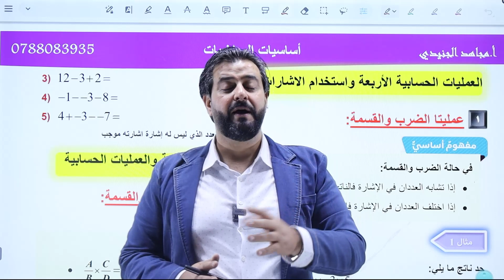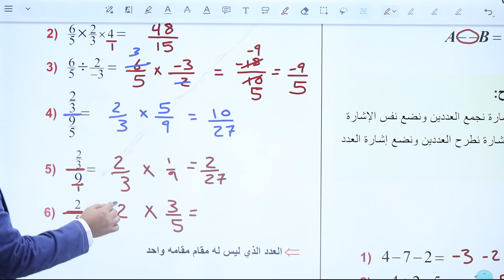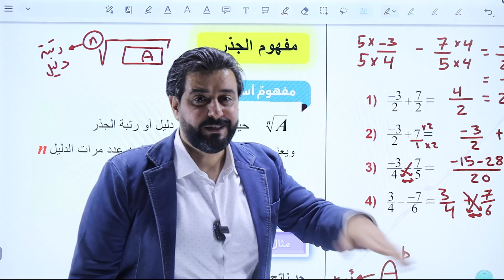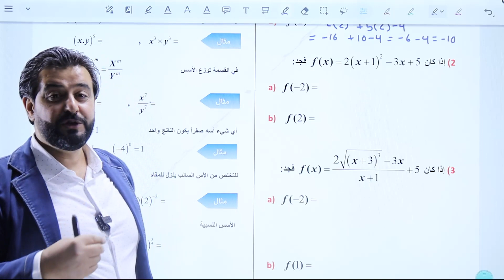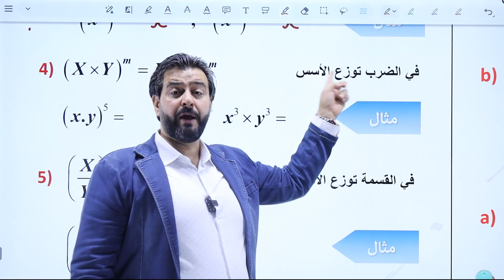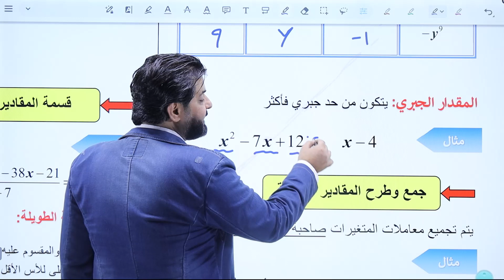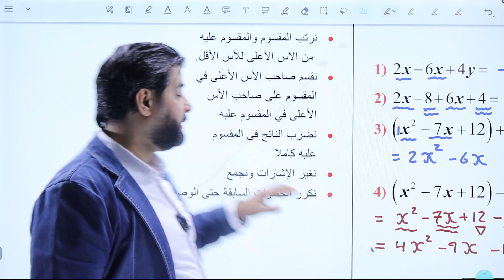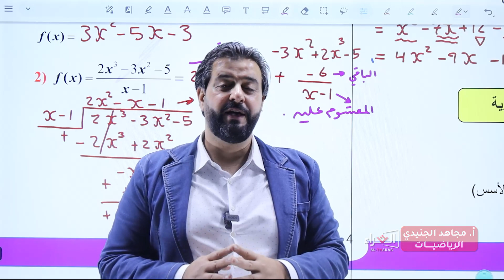أ.مجاهد الجنيدي - تأسيس 1 /أول ثانوي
🔰 مفاجأة لطلاب الأول ثانوي للفرعين العلمي و الصناعي 🔰

شرح مادة الرياضيات مع الأستاذ مجاهد الجنيدي - الرياضيات /علمي و صناعي 😎